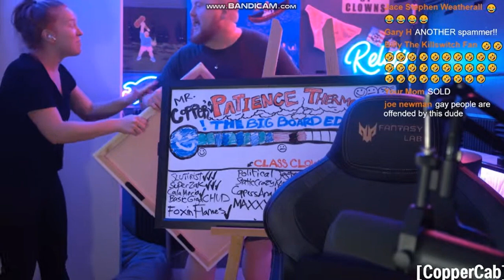CopperCab rages after Aubery steals one of his paintings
My first CooperCab clip.